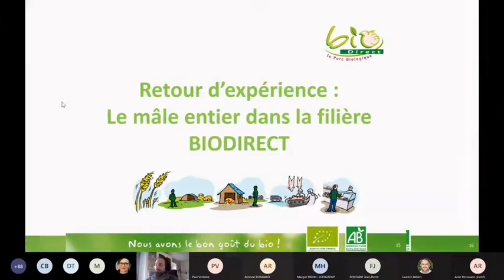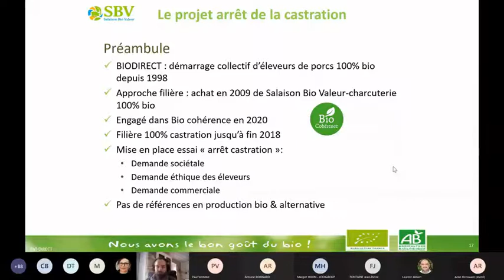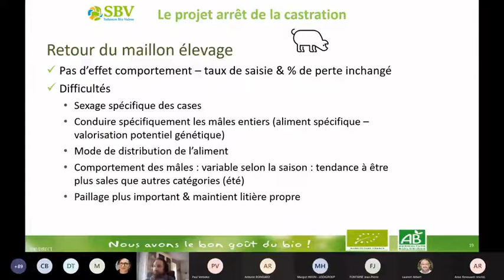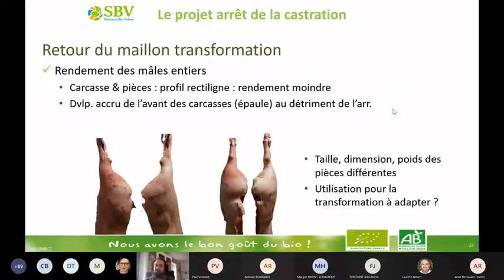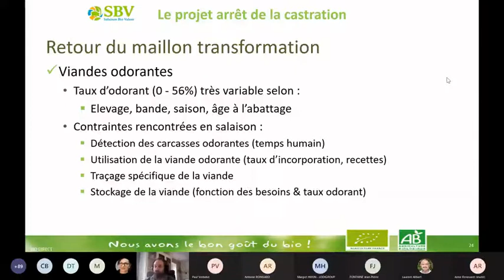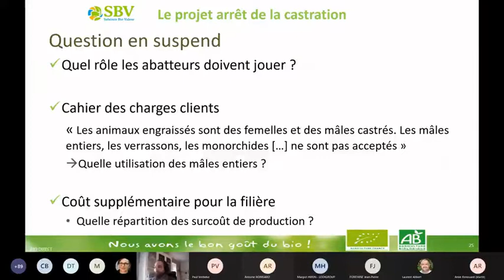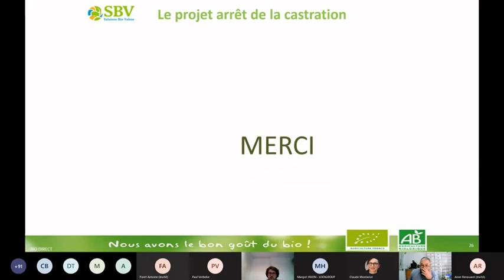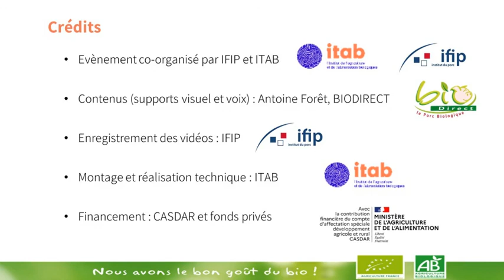JT Porc Bio 2020_Retour d'expérience mâle entier par BIODIRECT